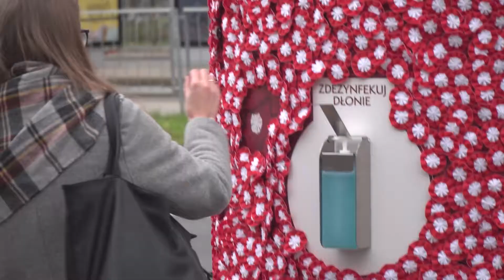Biało-czerwone kokardy z okazji Narodowego Święta Niepodległości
Widzieliście nasze wyjątkowe słupy❓ Z okazji Narodowego Święta Niepodległości znalazły się na nich biało-czerwone kokardy, które symbolizują miłość do ojczyzny. 🤍❤ Dziękujemy, że je pobraliście i pamiętaliście o dezynfekcji rąk oraz o zachowaniu dystansu. 🇵🇱